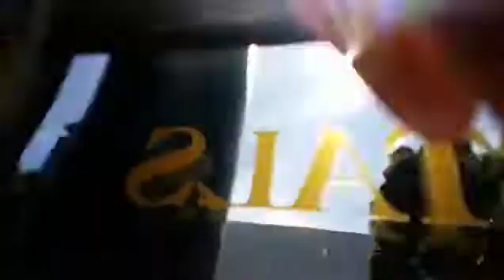Thunder Eggs and Geodes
Starting at 3:00 in this video, Susan shows and discusses the various thunder eggs and geodes found at The Fossil Cartel, including many varieties of Oregon Thundereggs, Dugway geodes, Brazilian amethyst cathedrals and crack-your-own geodes.

The thunder egg is the official state rock of Oregon, so The Fossil Cartel specializes in carrying a wide variety of thunder eggs from different locationsin Oregon.  Geodes are similar geological formations, but hollow rather than solid in the center.

How thunder eggs got their name:  Native Americans believed that when there was a thunderstorm, Thunderspirits on top of Mt. Hood and Mt. Jefferson were angrily huriling the eggs of Thunderbirds at each other.

About our oco geode slice pendants with tourmaline: they are sold to us as oco geode slices with black tourmaline crystals mounted inside, but many of them are green tourmaline -- which is much more rare and valuable! There is one I just picked up that has blue tourmaline which is very rare and the pendant is only $18.00!